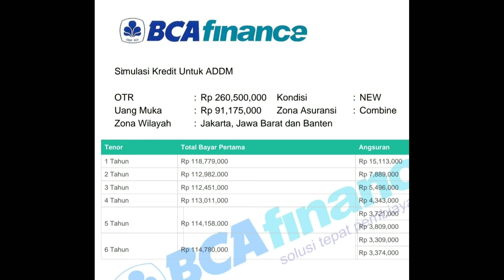Daftar Harga Terbaru Suzuki Ertiga Sport AT Mei 2020 Angsuran 3jt !!! Bisa Pesan Dari Rumah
Pada video ini, saya memberikan informasi seputar hitungan kredit mobil SUZUKI Ertiga Sport Aat pada bulan Mei 2020

Adapun daftar harganya
Suzuki Ertiga Sport  MT

Untuk informasi seputar Suzuki
Bisa langsung Hubungi Saya
Edy Gunanda
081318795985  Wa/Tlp